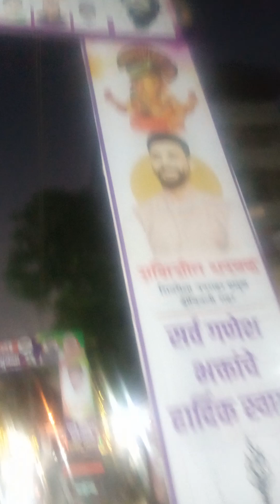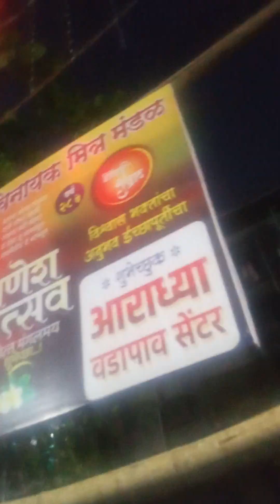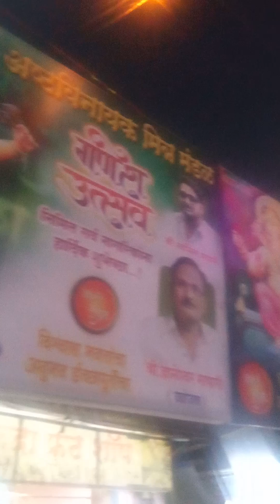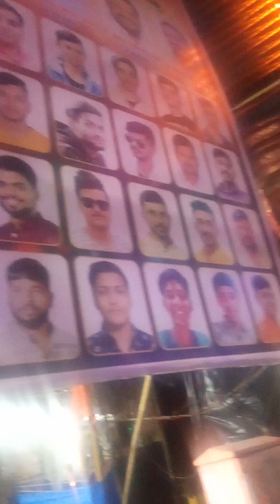Pillaiyar pillaiyar perumaivaita pillaiyar ,pillaiyar arumaivaita pillaiyar,(1)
Let us see the  implementation of pillaiyar 10 days has keep in statue like living  and  interpretation, pillaiyer verserson will go to his parent to sorlokam it is above sky all the devathi devers and all gods and relatives are staying there